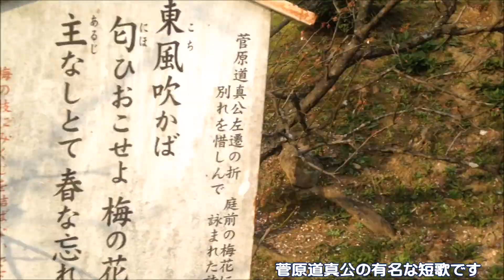梅苑見てきました♪ 梅の花が綺麗 【東風吹かば、匂ひおこせよ、梅の花、主無しとて、春な忘れそ】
梅苑も見てきました。
花の見頃は過ぎてましたが、まだ咲いていました。
とっても綺麗でした。

【東風吹かば、匂ひおこせよ、梅の花、主無しとて、春な忘れそ】
詠み手
菅原道真
意味
春の東風が吹くようになったら、花を咲かせて香りを届けておくれ、梅の花よ。 私（菅公）がいなくても、春を忘れないでいておくれ。

解説
この短歌は、菅原道真（すがわらみちざね・菅公）がうたった有名なものです。 彼は、もともと低い身分でしたが、学問に優れていたため、右大臣にまで出世しました。 当時の左大臣の藤原時平からねたまれ、あらぬ罪で、大宰府に左遷させられました。 その時に、梅が大好きだった菅公が京都の紅梅殿の梅に向けて詠んだ歌のようです。 現在も大宰府の天満宮には、梅があり、飛梅伝説として残っているようです。 「春を忘るな」は、「春な忘れそ」という記述の方が多いようです。